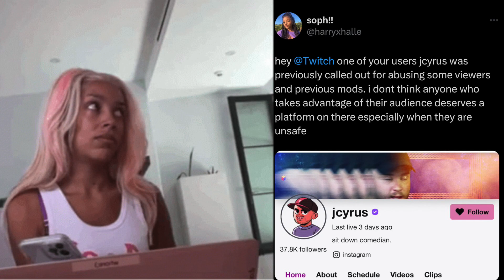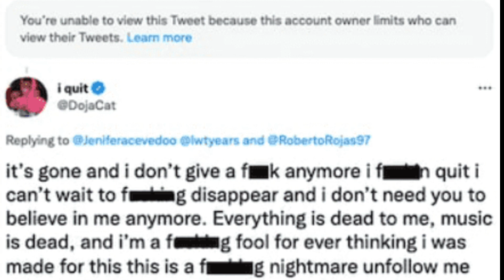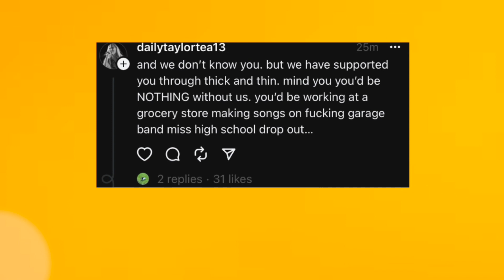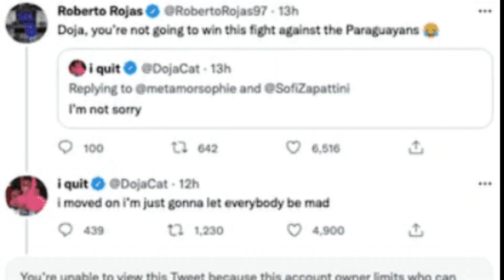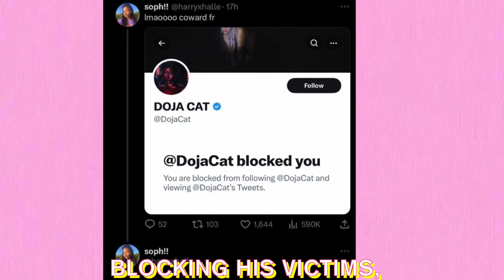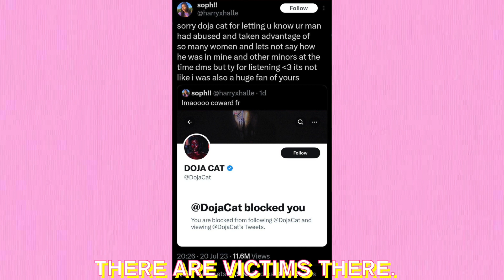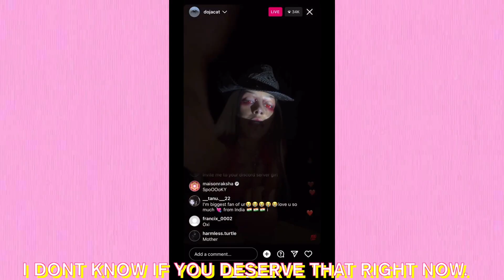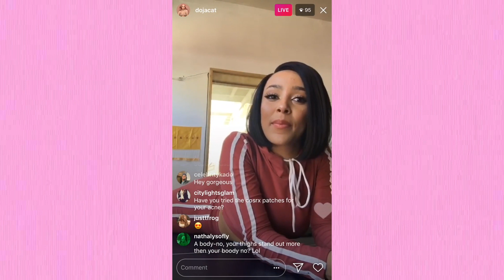Doja Cat Is In Trouble…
Doja Cat gets into a war of words with her fans, over the controversy relating to her current boyfriend, J Cyrus.

THE BEST MUSIC DISCORD SERVER AROUND!

My Equipment